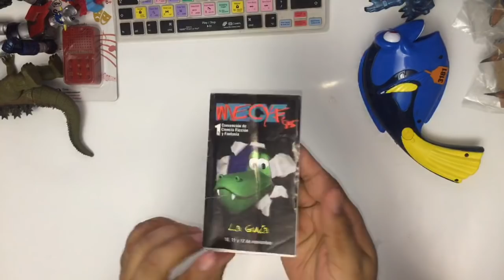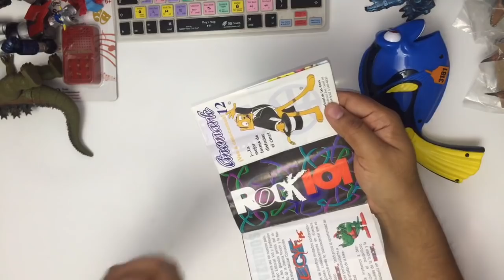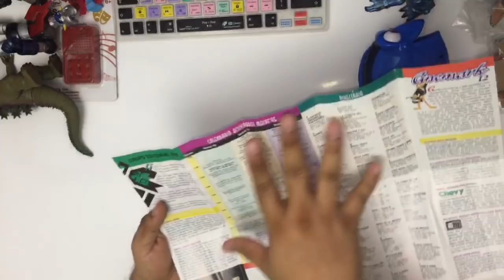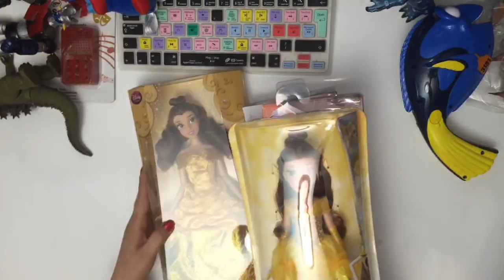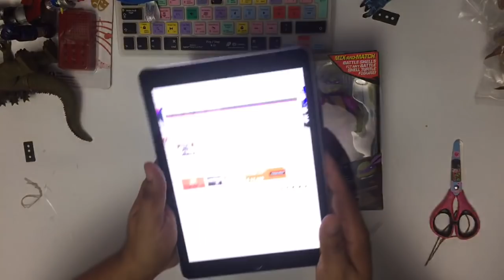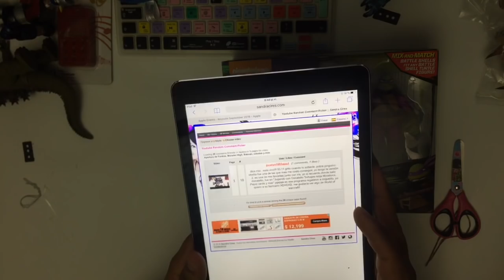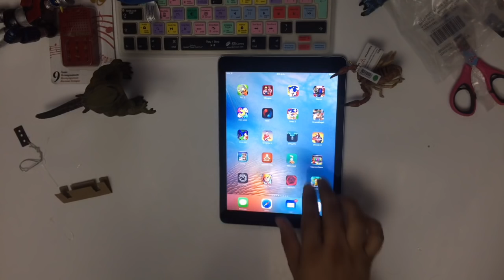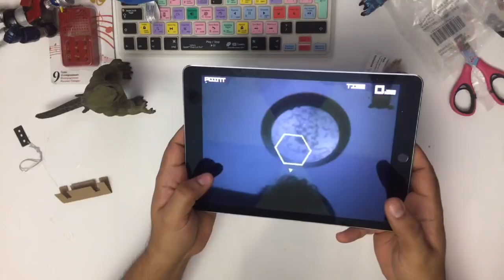Revision: Bella, Godzilla, Robots y mas Unboxings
En este programa estrenamos sección para niñas y de videojuegos ademas de el baúl de los recuerdos sacamos algunas cosas, revisión de bella, jugamos hexagon, godzilla vs mazinger, papo, Miraculus y muchos saludos